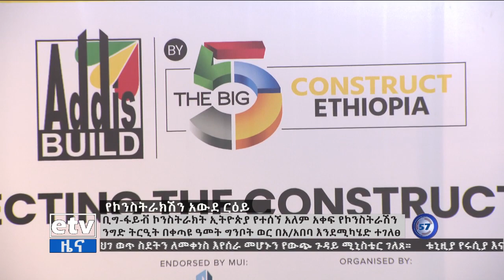የምሽት 1 ሰዓት ቢዝነስ ዜና…ሰኔ 29/2014 ዓ.ም Etv | Ethiopia | News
የምሽት 1 ሰዓት ቢዝነስ ዜና…ሰኔ 29/2014 ዓ.ም